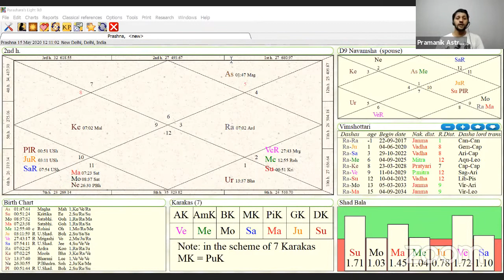Virgo Ascendant: Planets and Conjunctions